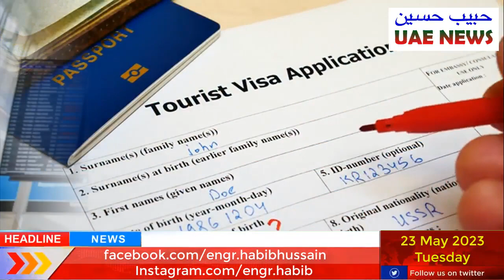3-year UAE work permit plan: FNC approves proposal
The Federal National Council (FNC) — the UAE’s parliamentary body — has approved extending the duration of work permits from two years to three. This came after an FNC committee recommended the move to reduce the financial costs associated with obtaining work permits.

Currently, work permits in the UAE are issued for two years. The document is issued by the Ministry of Human Resources and Emiratisation. It is illegal for a person to work in the country without a valid permit.

A report submitted by the FNC Committee on Financial, Economic and Industrial Affairs suggested that the duration be increased to three years. It also proposed other recommendations, including waiver of work permit fees for job change. Another recommendation that the FNC approved was that workers must spend at least a year with an employer after the probation period. However, this requirement can be waived if the employer agrees.

The Ministry of Human Resources and Emiratisation told the FNC that it conducted over 72,000 inspection visits across the country this year. These include 2,300 related to suspected cases of bogus Emiratisation. About 430 cases were identified, with some referred to the public prosecution.

In January 2023, the MoHRE had referred 20 firms to public prosecution for violating Emiratisation policies last year. The Public Prosecution had also ordered the imprisonment of the owner and manager of a private company for duping 296 Emiratis. The accused took money from the Emiratis, who were trainees, as part of the Nafis programme.

A federal law makes it mandatory for private sector firms to increase the number of Emiratis in the workforce. At the end of last year, firms with 50 employees or more were required to hire at least 2 per cent Emiratis in skilled roles. This year, by June 30, companies have to increase this by 1 per cent. By the end of the year, they need to have 4 per cent Emiratis in skilled roles.